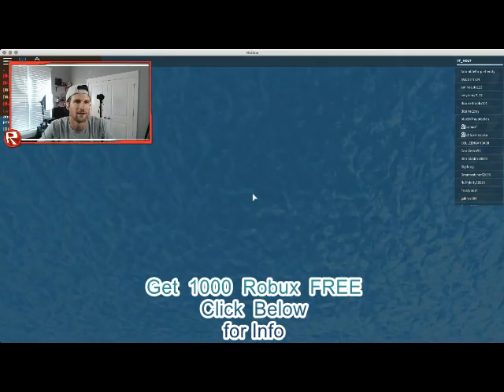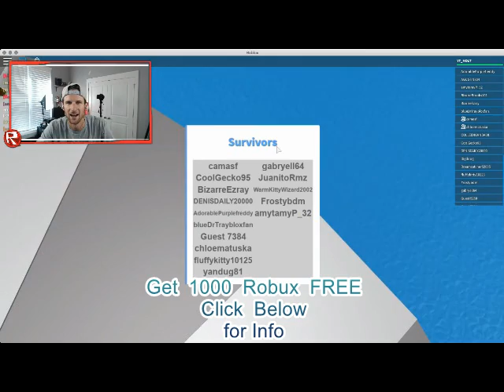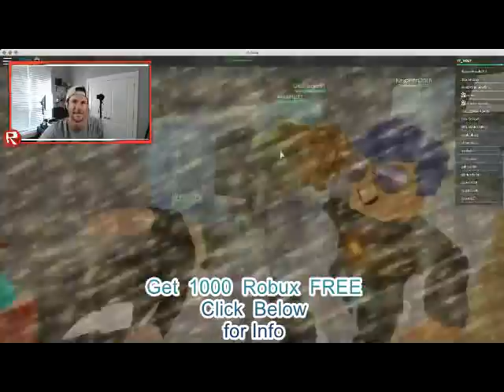Roblox Codes Redeem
Roblox is a fantastic sandbox style game were you control and create you world or just play in a world already created. There are hundreds of already created games that mimic real games. My son loves it and so will your child. You can buy Robux to play with or just enter my contest to win 1000 Robux. I will pick a winner once a week so good luck. The prize will be given as a Roblox codes redeem voucher.

Original Creative Commons Video:
Moltplays Channel